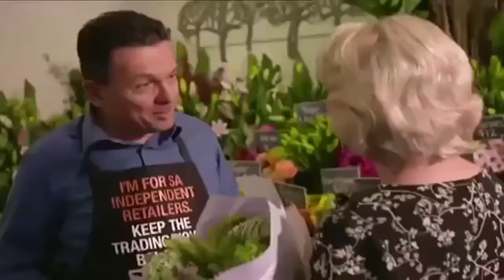Nick Zenophon SA Best but it's On Location Sounds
UT62

Bike, Chain Spinning, Fast, 02-01.wav" by InspectorJ of Freesound.org